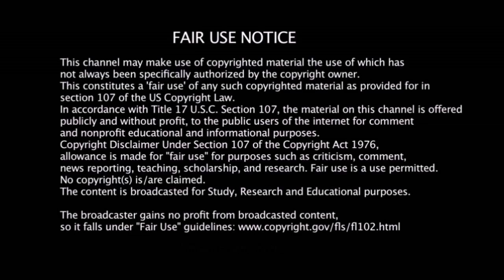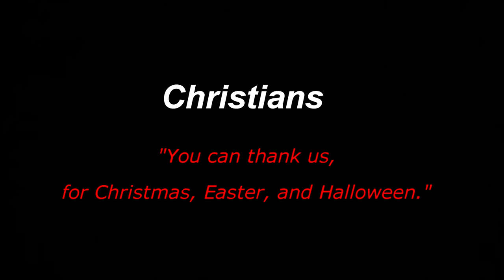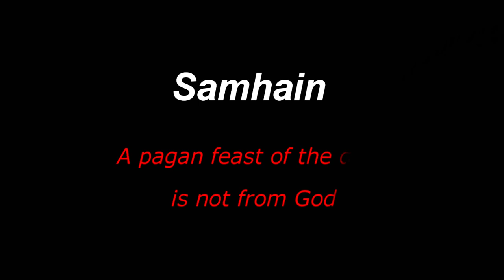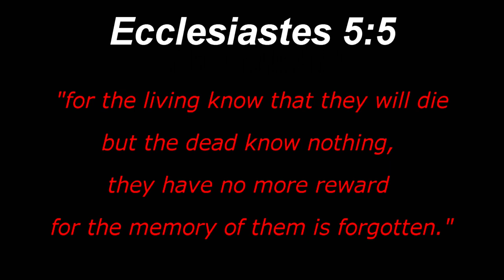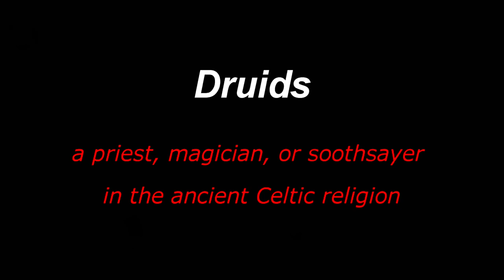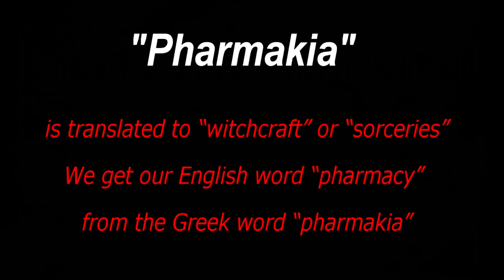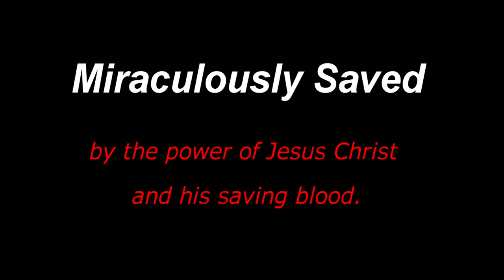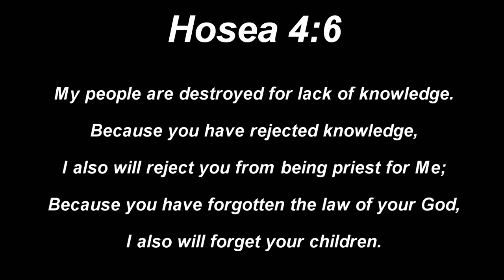Halloween Unmasked | 2020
Halloween Unmasked | 2020 - This video addresses whether or not a Christian and their family should be celebrating Halloween. In it we discuss the pagan origins of the holiday and try to determine from the Bible whether God would want Christians to celebrate this day or not.